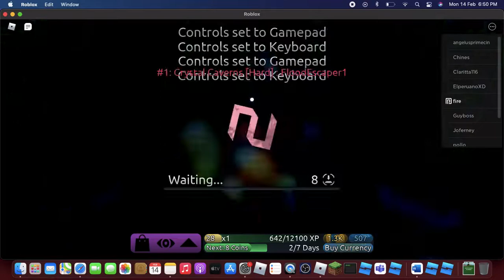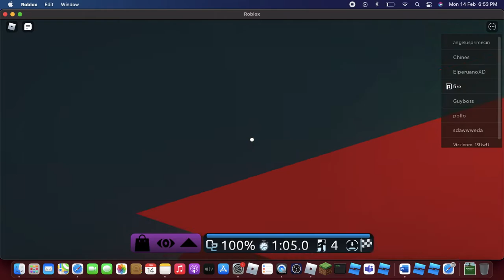Playing FE2 on Controller